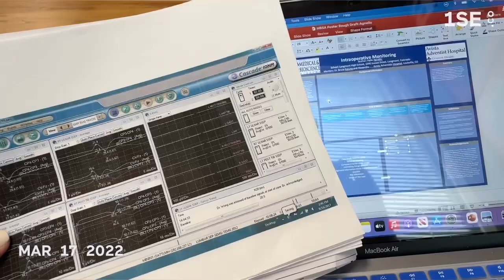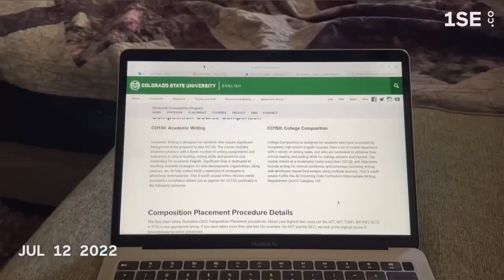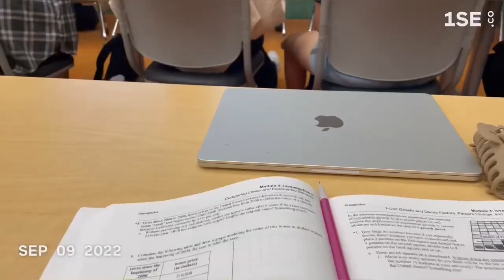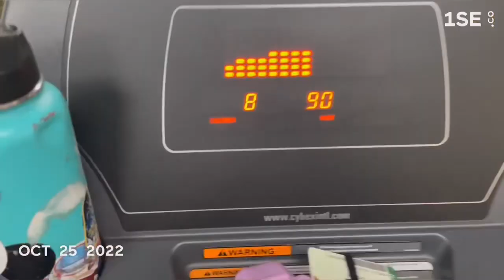One second of the day 2022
First song: Not going home by DVBBS & CMC$
Second song: This sweet love by James Yuill